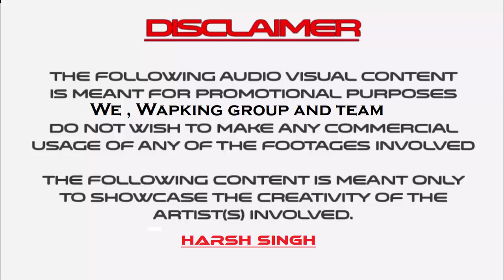Bhojpuri Non Stop Remix 2018 | DJ Harsh | Banarasi Babu Vol. 1 | WapKing Music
Bhojpuri Mashup 2018 FLP By DJ Harsh Enjoy & Like The Video

Song: Bhojpuri Mashup 2018
Album- Banrasi Babu Vol. 1
Remix By: DJ Harsh King
Remix Label: WapKing Music

CREDIT/SOURCE►
CREDIT/SOURCE►
Wave Music/World Wide Records